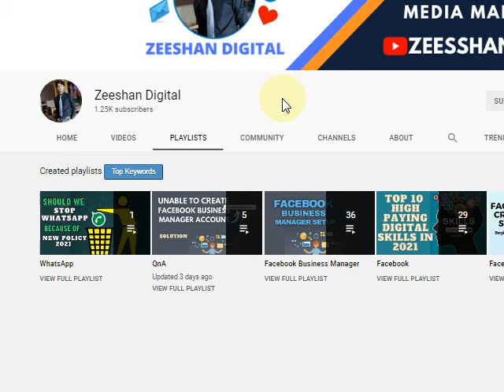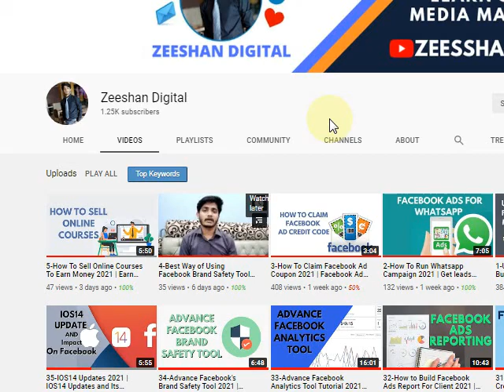6-How To Set a Frequency Cap On Facebook Ads 2022 | Frequency Capping Facebook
How To Set a Frequency Cap On Facebook Ads 2022 | Frequency Capping Facebook | Facebook Ads Frequency | Frequency On Facebook Ads | Fb Ads Frequency | Facebook Advertising Frequency

2 How to Create a New Ad Account on Facebook 2022 (HINDI/URDU) | Facebook Ads Manager Account
3 Payment Methods Facebook Ads 2022| How to Add Payment Method in Facebook Business Manager 2021
12 What is CBO and ABO? | Campaign Budget Optimization and Adset Budget Optimization|Which one is Best?
14 How to create a Brand Awareness Campaign on Facebook 2022 | Increase Brand Awareness | Facebook Ads
16 How to Run Facebook Page likes Ads 2022 | Get More Likes on Facebook Business Page | Facebook Ads
17 How To Get 11X Engagement On Your FB Post 2022 | Facebook Post Engagement Campaign | Facebook Ads
18 How to Promote your Event on Facebook 2022 | Facebook Event Ads best Practices | Facebook Ads
20 How to run App Install Campaign on Facebook 2022 | Facebook App Install Ads | Facebook Ads
22 Learn How to Create Lead Generation Facebook Ads Campaign 2022 | Lead Form Ads | Facebook Ads {
26 How to Run Facebook Catalog Ads 2022| Dynamic Product Ads | Facebook Shopping Ads | Facebook Ads {
29-How to stop your Facebook Ad Account from being Disabled 2022| Fb Ad Account Banned| Facebook Ads {